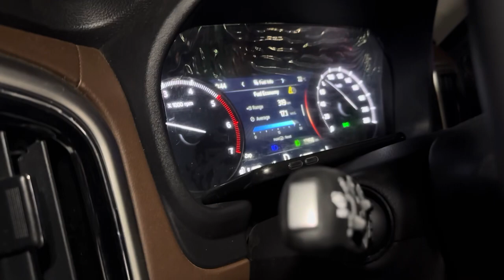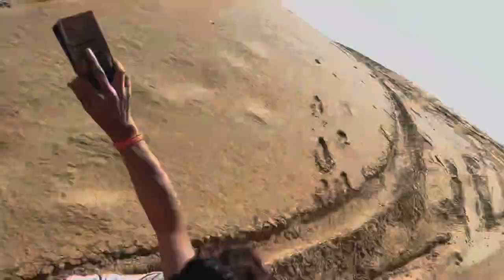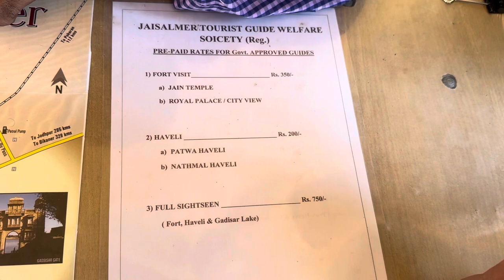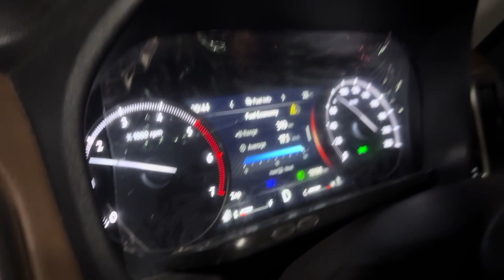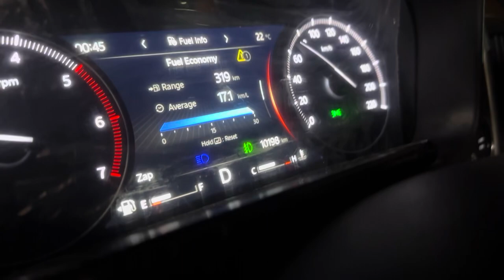Jaisalmer Tour Budget | Budget Tourist Place | Rajasthan Total Budget | Total Expenses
JAISALMER RAJASTHAN FULL TOUR SAM SAND DUNES DESERT SAFARI